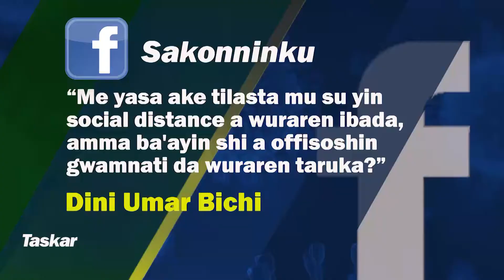TASKARVOA: Sheikh Ahmed Gumi Ya Amsa Tambayoyi Akan COVID-19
TASKARVOA: A ci gaba da wannan shiri na musamman da Sashen Hausa ta gabatar kan COVID-19, daga Najeriya Sheikh Ahmed Gumi ya sake amsa wasu tambayoyi akan cutar.